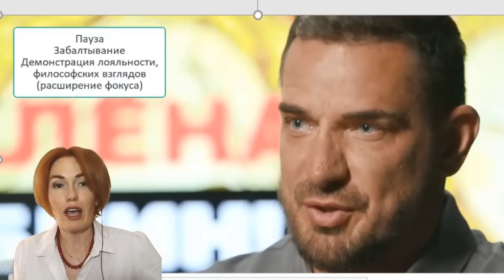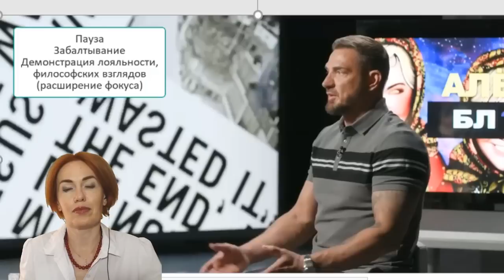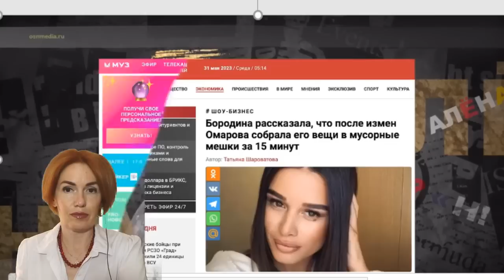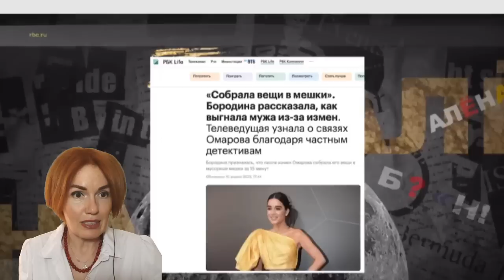Курбан Омаров 42-летний мальчик с брутальной внешностью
Инстаграмм @filatova_fiziognomika